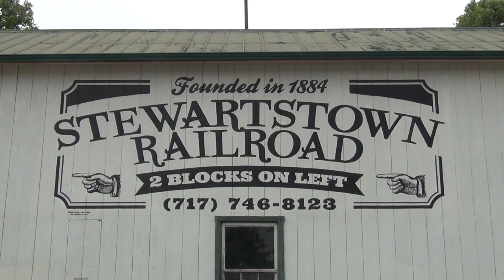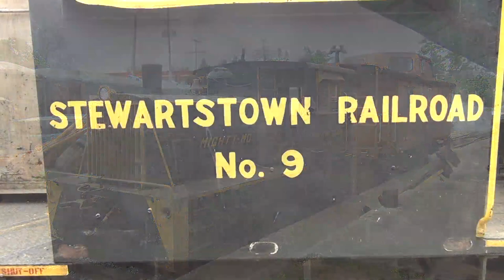Stewartstown Railroad: Mighty Mo and the Cabin Car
For the first time in over a decade, on Sunday, May 10, 2015, the Stewartstown Railroad hosted full-sized train rides along it's tracks out of Stewartstown, PA.  Going along about a half-mile of tracks, using Plymouth gasoline engine #9, "Mighty Mo" and PRR cabin car #478173, this weekend of excursions represented a major milestone in the rebirth of the railroad from it's near-abandonment a few years ago.